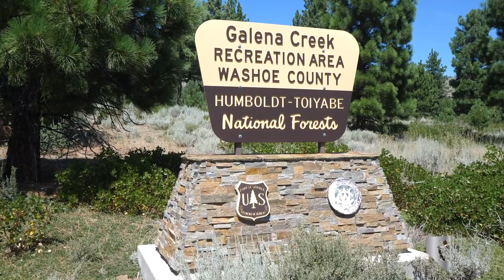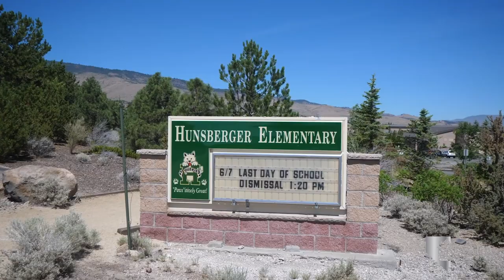St. James' Village - Reno, Nevada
St. James’ Village is the most unique gated community in all of Northern Nevada, surrounded by the Toiyabe National Forest and Mount Rose Wilderness. The dense forests offer exceptional privacy to residents of the 500-home site community. The neighborhood is spread out across 1,600 acres of land in the foothills of the Sierra Nevadas, allowing for one-to-four acre plots of property. St James’ Village contains five succinct neighborhoods; Bennington, Edgewood, Ridge Crest, Timberlake Court, and The Woods.

Looking to buy a home in St. James Village, Nevada?

St. James’ Village is less than three miles from Washoe Lake and Little Washoe Lake, Scripps State Wildlife Management Area, and the ghost town Washoe City. Little Washoe Lake Trail follows the southeastern shore of the smaller lake. Washoe Lake State Park is a fifteen-minute drive from the gated community, providing hiking trails, camping grounds, water activities, horseback riding, and birdwatching.

Bowers Mansion Regional Park is less than 10 minutes from St. James’ Village when you follow Bowers Mansion Road past Davis Creek Trailhead. The mansion is the well-maintained historic home of the wealthy Bowers family from the Comstock Lode era. The estate sits alongside a playground, outdoor pool, and a field for the annual summer concert series and other events. Galena Creek Regional Park and Galena Creek Recreation Area are only a 20-minute drive from St. James. Here, you can access the beautiful trails Galena Trail, Jones Trail, or the White’s Creek Trail. The park is home to the Galena Fish Hatchery and an impressive Visitor’s Center.

Nevada’s capitol Carson City  is a 20-minute drive south of the St. James Village. This historical city has museums, city fairgrounds, and fantastic restaurants. South Reno is roughly 15 minutes north of St. James, making the stores of South Towne Crossing convenient to the neighborhood for daily or weekly needs. Galena Junction Shopping Center is another great shopping center in South Reno with Raley’s, Bully’s Sports Bar & Grill, and Truckee Bagel Company. The Summit Reno is a premium outdoor mall with over 60 different retailers, restaurants, and businesses. The center includes shops like Apple, Dilliard’s, and Old Navy, with restaurants like Miguel’s Mexican Food, Burger Me!, and Skipolini’s.

The Toiyabe Golf Club of Washoe Valley is a sensational golf resort sitting at the foot of the Sierra Nevada Mountains. Toiyabe is challenging yet accommodates to all levels of play, providing seven sets of tees. The closest ski resort to the village is Mount Rose Ski Tahoe, 30 minutes away by car. When you’re feeling lucky, head to Tamarack Junction Casino of South Reno. Hit the slots or enjoy a meal at the Tamarack Junction Steakhouse.

The private Montreux Golf & Country Club broke ground in 1997 north of St. James Village. The 18-hole golf course was designed by Jack Nicklaus. He considers it one of his “top five courses” and it was once ranked no. 26 on the PGA Tour’s difficulty scale. Montreux has hosted the Reno-Tahoe Open, later named the Barracuda Championship, since 1999.

Hunsberger Elementary School is on Arrowcreek Parkway near Sage Ridge School and serves the students of St. James’ Village. Hunsberger is open to students in kindergarten through sixth grade and offers a variety of after school programs. Pine Middle School has served students of the gated community until Herz Middle School will open in the fall of 2020. Galena High School, home of the Galena Grizzlies, educates St. James’ high schoolers. This school joined the Washoe County School District in 1992.